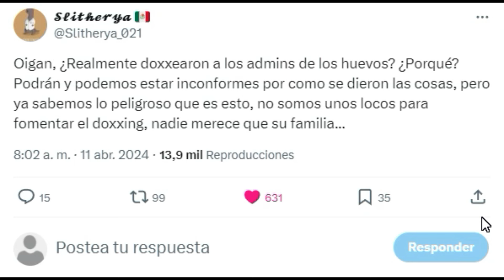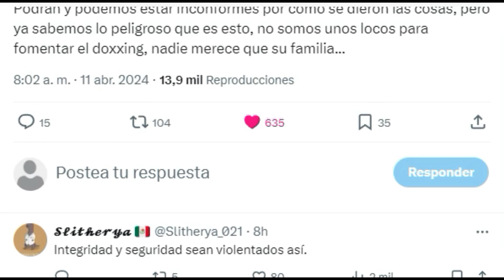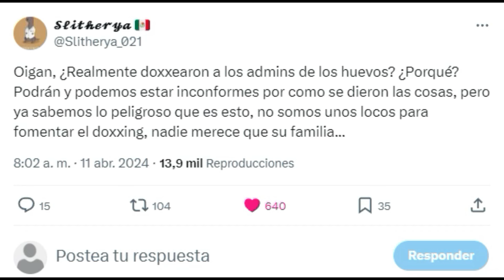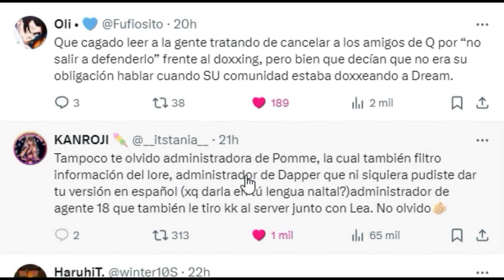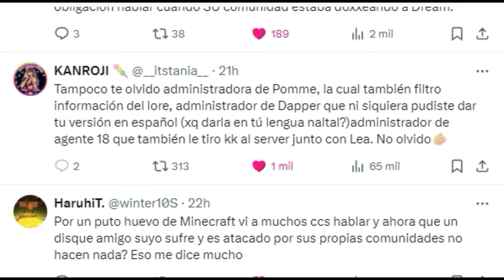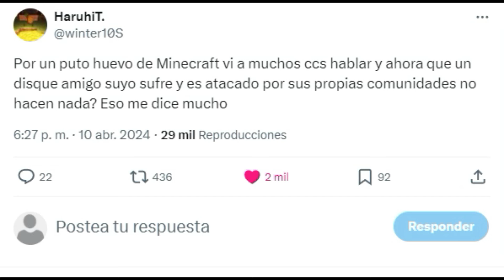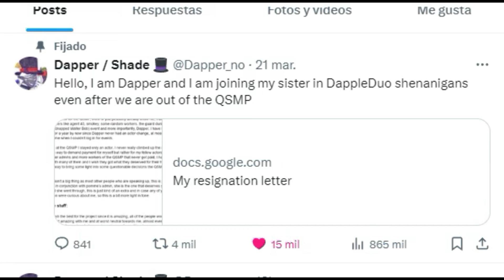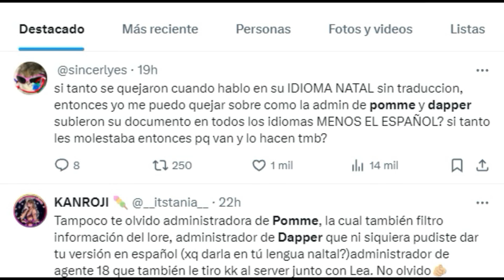POMME Y DAPPER PIERDEN EL APOYO DE SEGUIDORES DE QUACKITY POR ESTAS RAZONES...